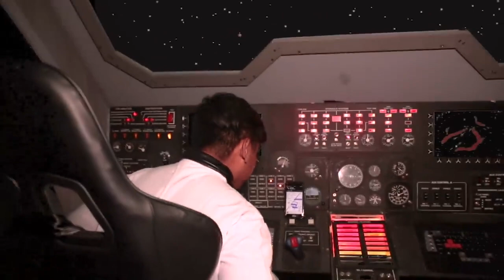When you ignore the GPS.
Today, I, Guava Juice, will show you what happens when you ignore the GPS. Watch till the end, because you don't want to miss out!

(┛◉Д◉)┛彡┻━┻